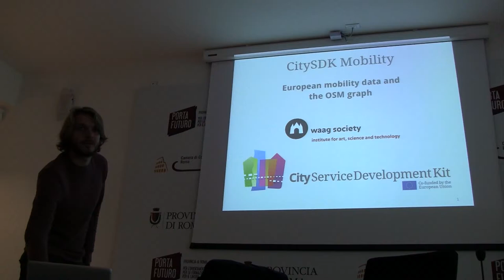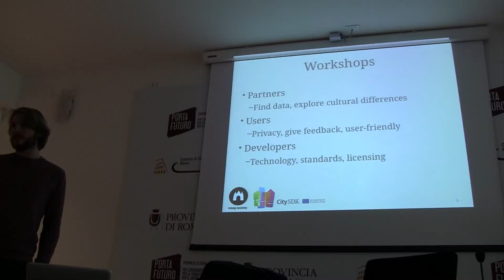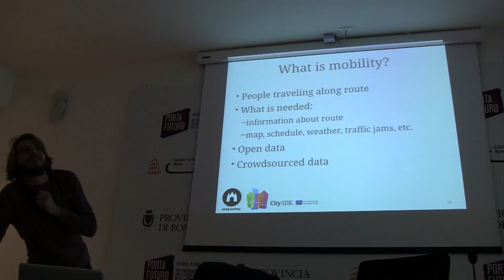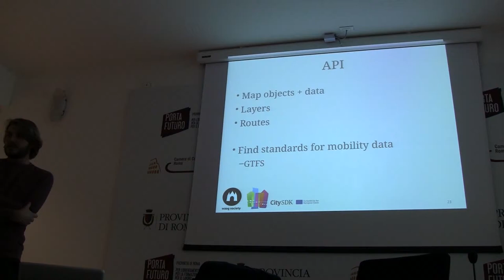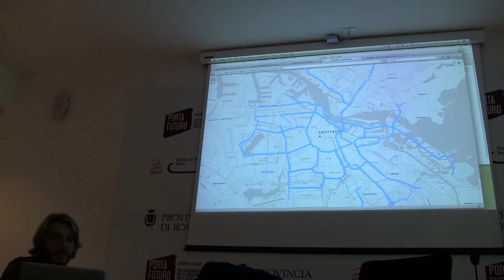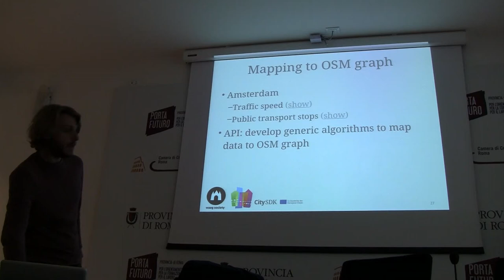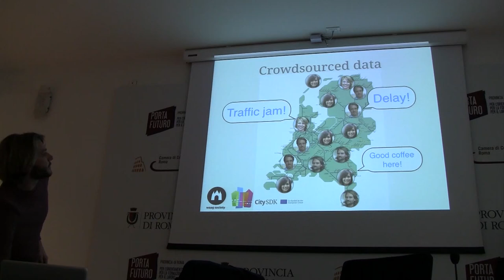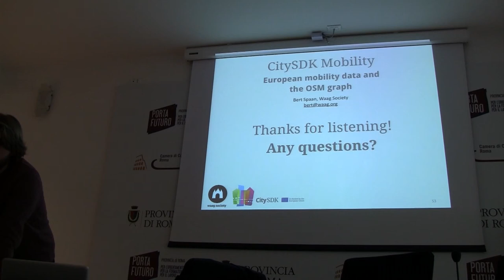2013-01-18 CitySDK Mobility Wherecamp.eu Rome